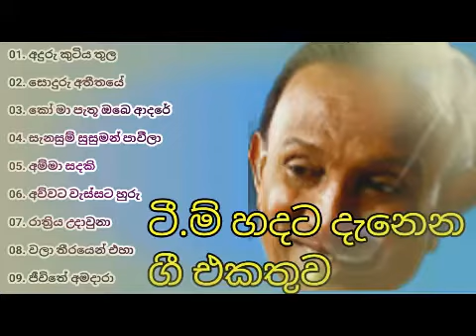Sinhala Song - TM Jayarathna